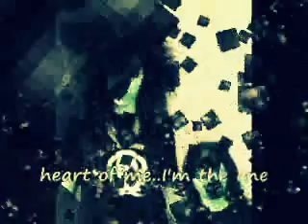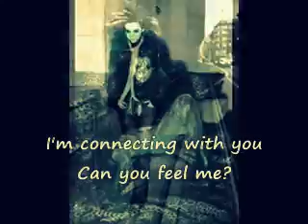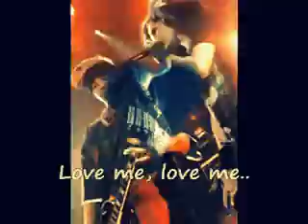Bill Is The One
My firts video of bill, i hope you like it.